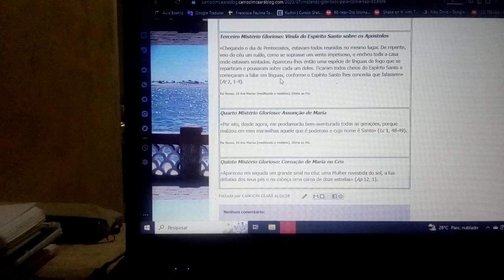Quarto Mistério Glorioso: Assunção de Maria« Por isto, desde agora, me proclamarão bem-aventurada.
Quarto Mistério Glorioso: Assunção de Maria
«Por isto, desde agora, me proclamarão bem-aventurada todas as gerações, porque realizou em mim maravilhas aquele que é poderoso e cujo nome é Santo» (Lc 1, 48-49).

Pai Nosso, 10 Ave Marias (meditando o mistério), Glória ao Pai.